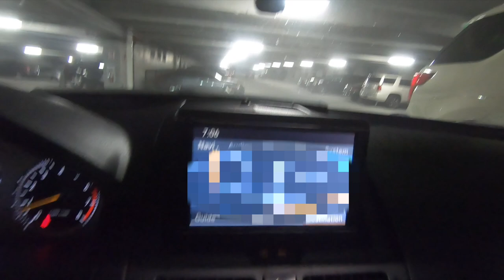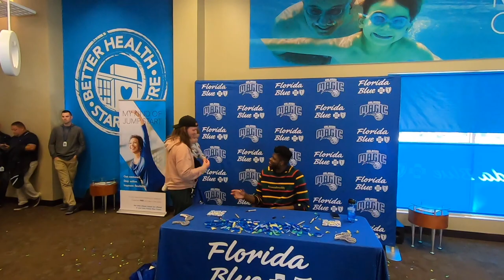Carter meets MO BAMBA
Use this Amazon link with 24 hours of posting!